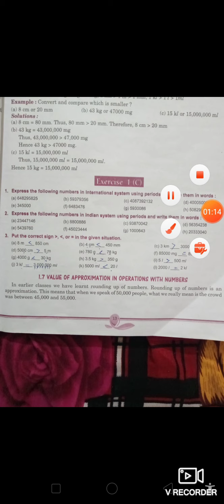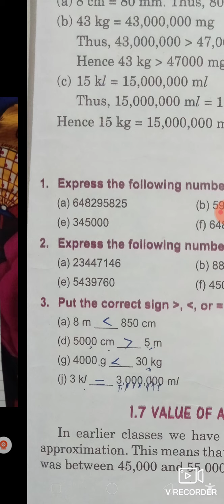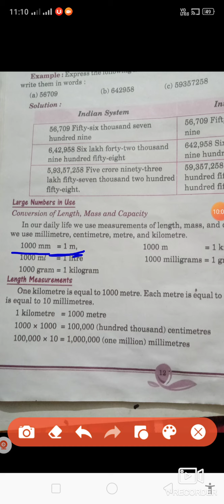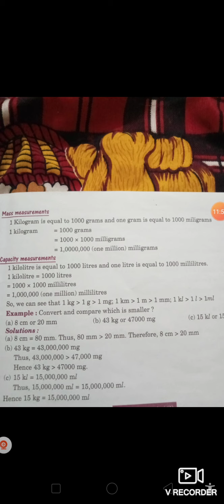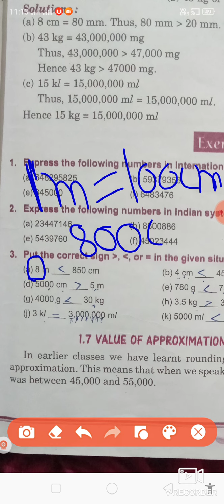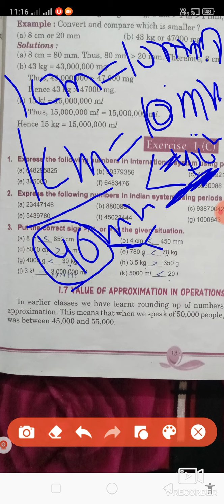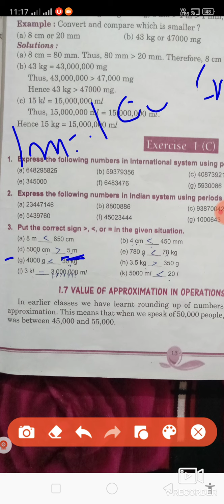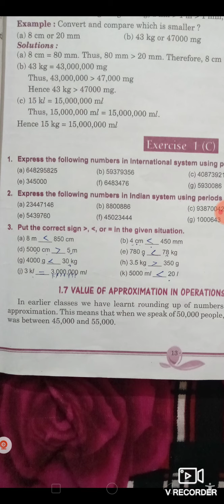6th,math ch 1st (EX -1.C)